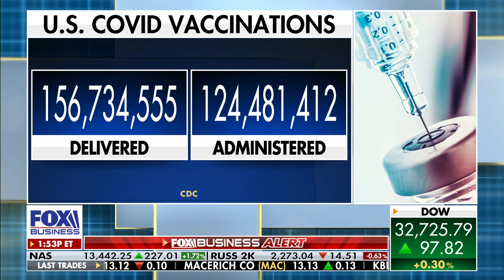Get vaccinated and get a free Krispy Kreme doughnut, CEO says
Krispy Kreme CEO Michael Tattersfield on spreading ‘joy’ to Americans getting vaccinated and how his company has been impacted by the pandemic.